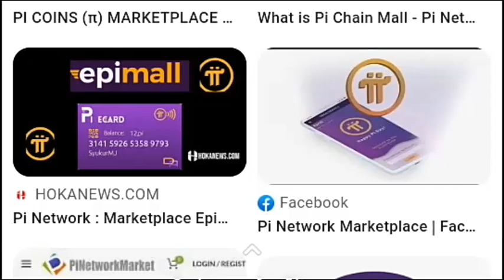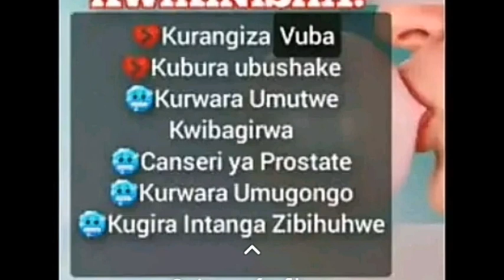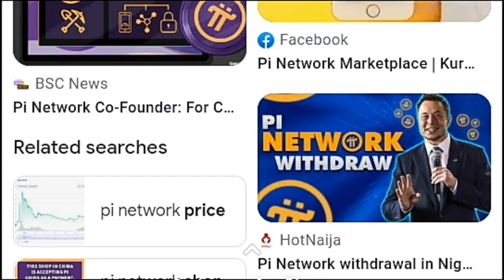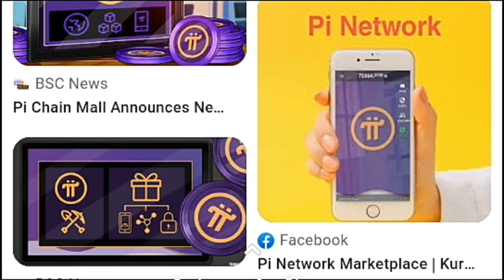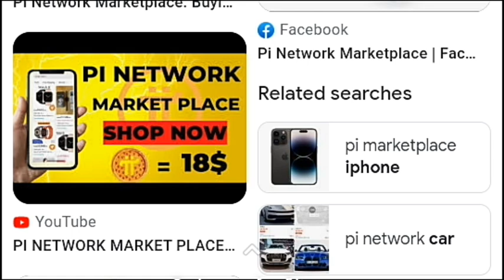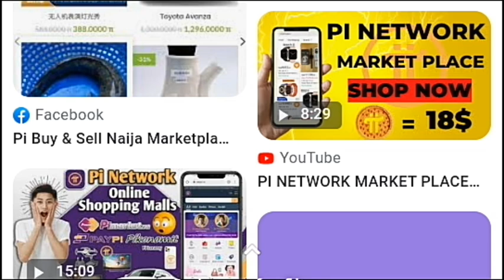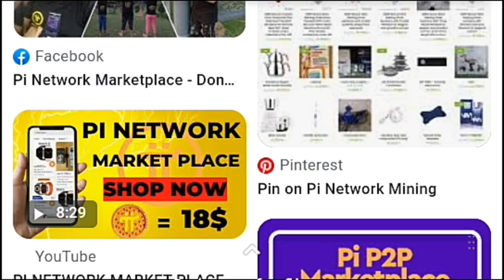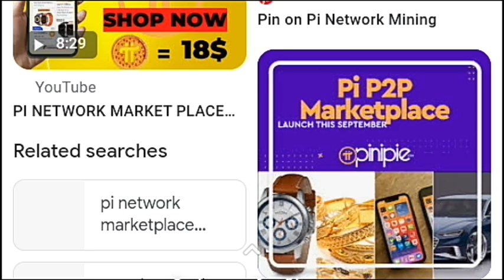Pi network Update💯GCV=$314?? mubuhinde umuyobozi mukuru wa (NGO) dore ibaruwa yandikiye Core team